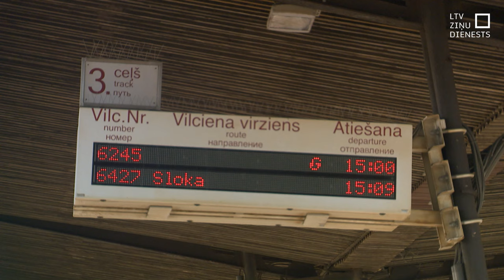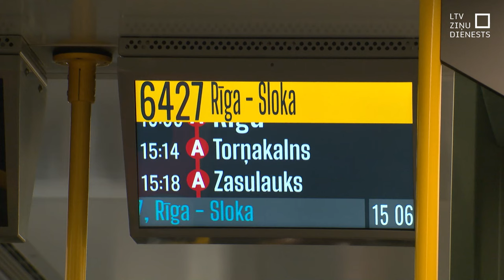“Škoda Vagonka”: Latvijā nenotika tādi testi kā citur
Jauno elektrovilcienu tehnisko problēmu iemesli esot bijuši nepārvarami apstākļi, apgalvo ražotājs “Škoda Vagonka”. Tagad gan ražotājs, gan uzņēmums “Pasažieru vilciens” sola – trūkumi novērsti un vairs neatkārtosies. Bet kas vainīgs pie sarežģītā vilcienu brauciena sākuma un kādu sodu piemēros ražotājam?